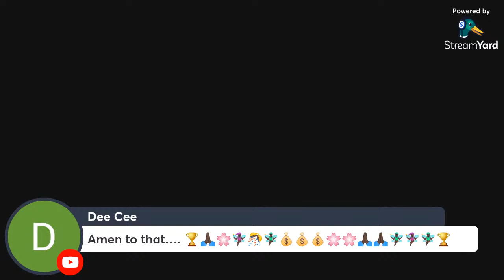SeaMoss Entrepreneurs are The Next Millionaires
My economics crystal ball is never wrong, lets get into the details of how Sea Moss from the east africa seaweed company Can Change your life !